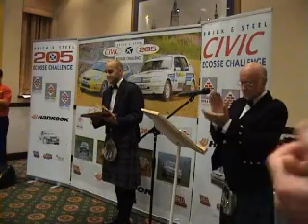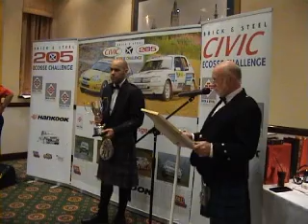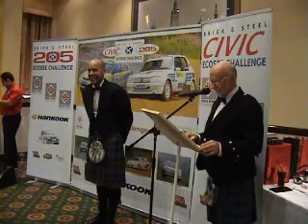Part2RawFile(1/2)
David Bogie hands out the awards at the 2011 Ecosse Challenge Prize Giving